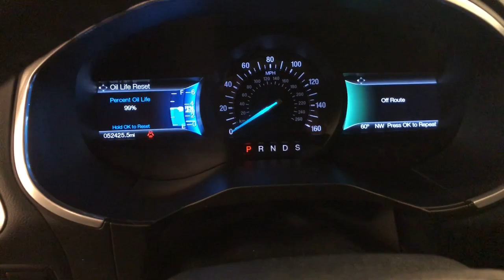2016 Ford Edge Titanium WI Winneconne, Oshkosh, Appleton, Fond du Loc, Neenah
Pre-Owned 2016 Ford Edge Titanium available at Klein Ford located in 946 E. Main St, Winneconne, WI, 54986. Servicing the Winneconne, Oshkosh, Appleton, Fond du Loc, Neenah area.

Looking for your dream car? It could be the  2016  Ford Edge.  This stylish, versatile Edge delivers comfort, confidence, and capability. Its spacious, refined cabin, smart tech, sophisticated style, and many convenience features make it ideal for everything from the daily commute to epic family road trips.  The following are some of this vehicles highlighted options: All Wheel Drive, Keyless Entry, Navigation System, Power Passenger Seat, Heated Mirrors, Power Liftgate, Remote Engine Start, Satellite Radio, Back-Up Camera, Premium Sound System. See how luxurious sporty can be. Take this sleek Edge out for a road test. Our professional staff looks forward to giving you excellent service!